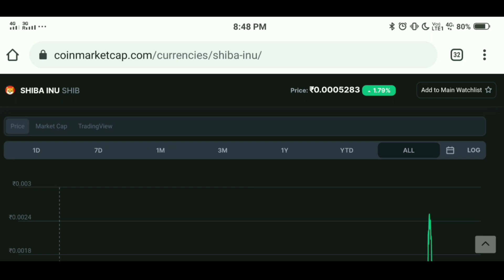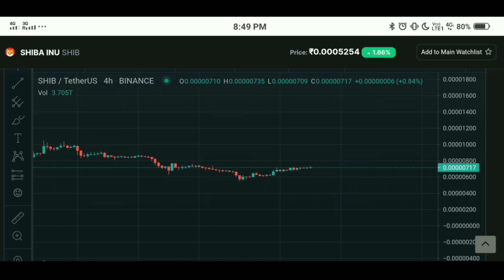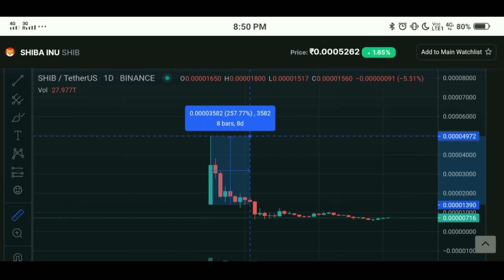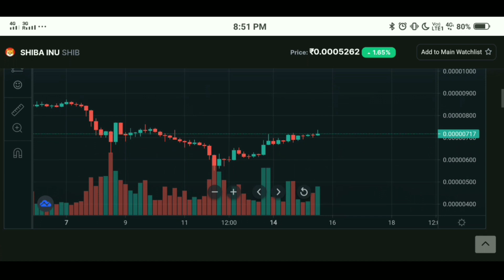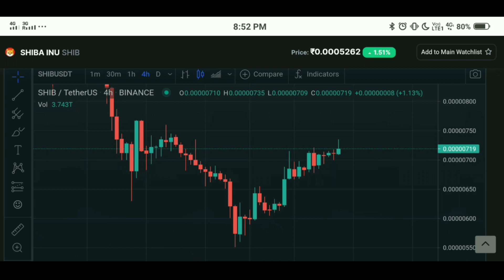2 Reasons Why Shiba Inu Is Going To Explode In 2021 | Turn 1000Rs Into 1Lakh | Shiba Inu News Today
2 Reasons Why Shiba Inu Is Going To Explode In 2021 | Turn 1000Rs Into 1Lakh | Shiba Inu Coin News Today | Wazirx Me Trading Kaise Kare